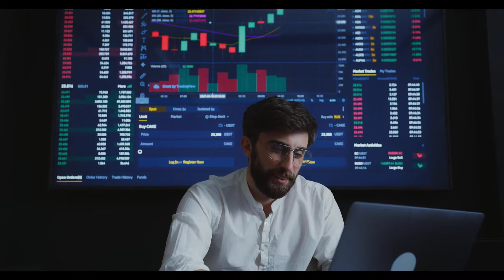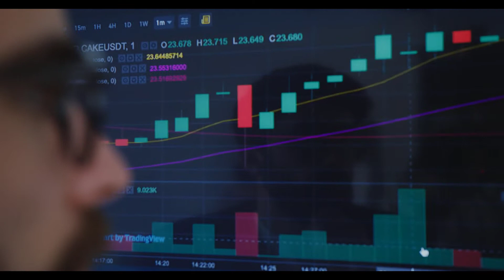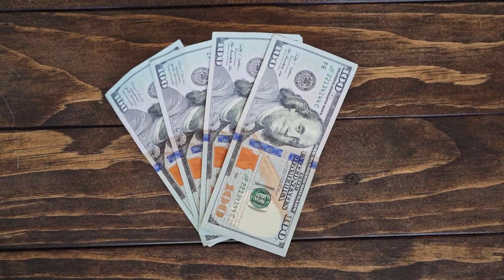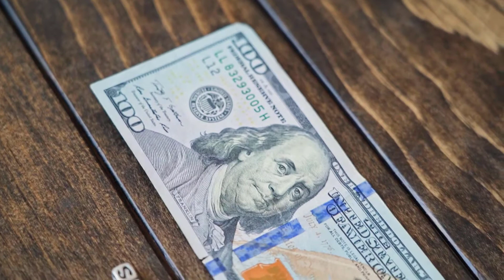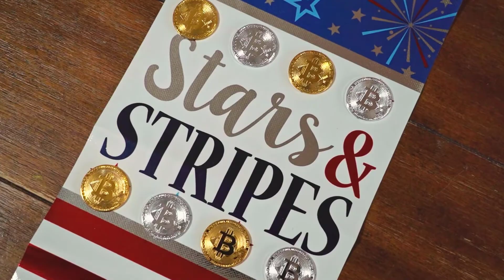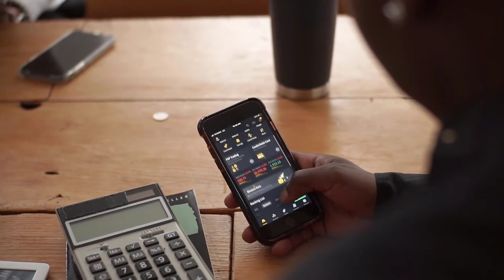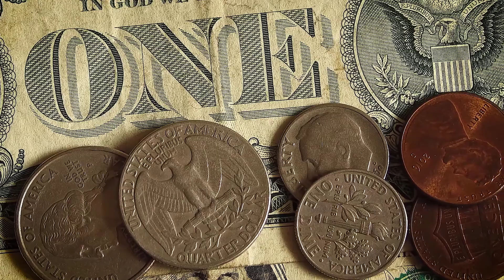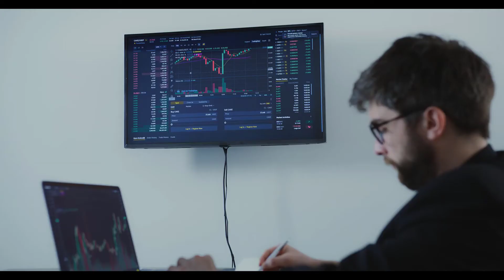KOMODO CRYPTO NEXT 100X? ALT COIN HIDDEN GEM CRYPTO | MASS ADOPTION? PRICE UPDATE PREDICTION!!!!